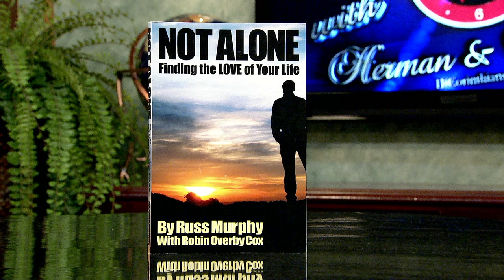Herman and Sharron - Russ and Linda Murphy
Guest: Russ and Linda Murphy
This program is produced by Herman Bailey for CTN.  Show number:  HS16 6 27HD CC  Aired  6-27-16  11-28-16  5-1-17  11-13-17